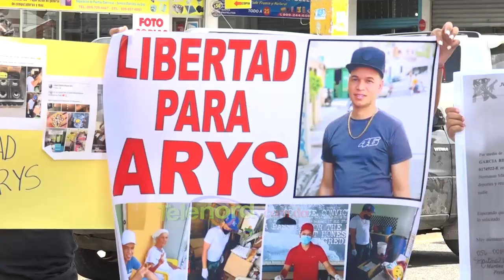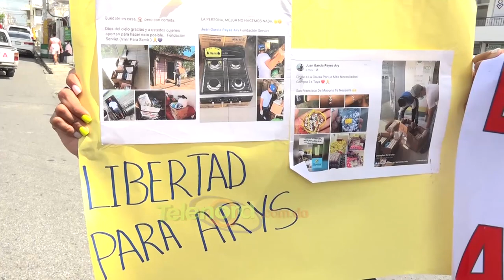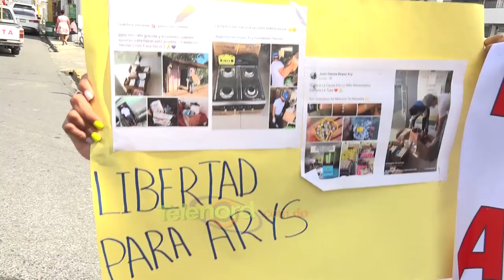Protestan exigiendo libertad de "Ary" en SFM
En medio de pancartas y consignas familiares, vecinos y amigos de Juan Arístides García Reyes conocido como Ary, protestaron para exigir libertad.

García Reyes, de 28 años de edad, fue arrestado el pasado mes de junio, acusado de pertenecer a una supuesta red de narcotráfico, acusación por la que cumple tres meses de prisión preventiva.

Al ser cuestionados , califican al joven como una persona seria, honesta y de trabajo, exigen de las autoridades esclarecer el caso y que el Ministerio Público investigue lo sucedido.

Resaltaron que el prevenido solo vive para el servicio y solidaridad con los mas necesitados.